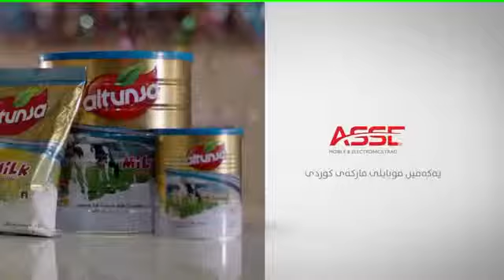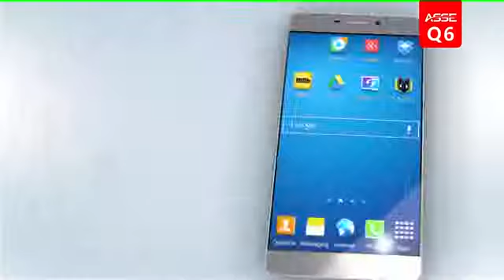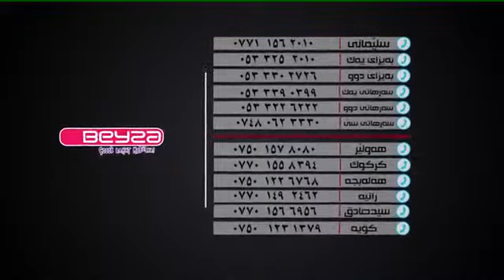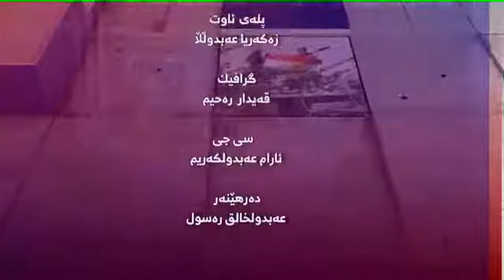Anwar Hussen Bazgr - bochi peshelkariyakan dzh ba rozhnamanwsan la harem zyadi krdwa - Payam TV